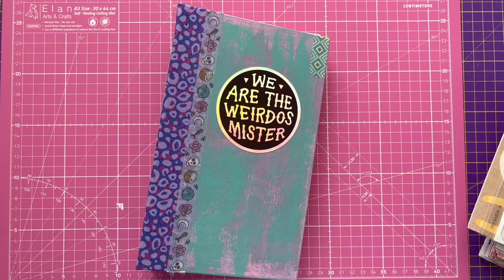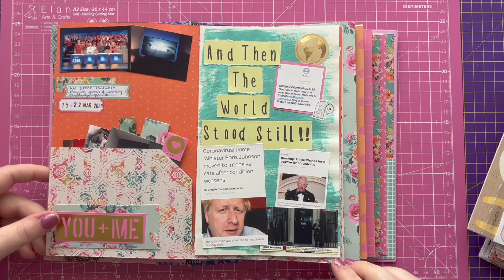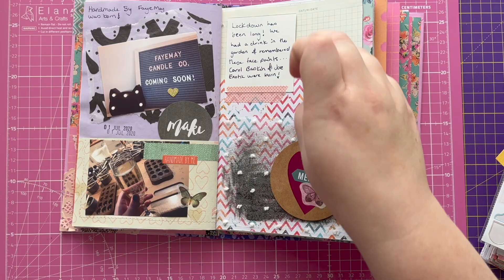Junk Journal with me | mix media | scrapbooking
Something a little different today! Come and spend some time with me while I catch up on my 2020 Junk Journal! Thank you for stopping by :)

All my products can be found in my Etsy Shop

I'm also around on Instagram :) so come say hi!